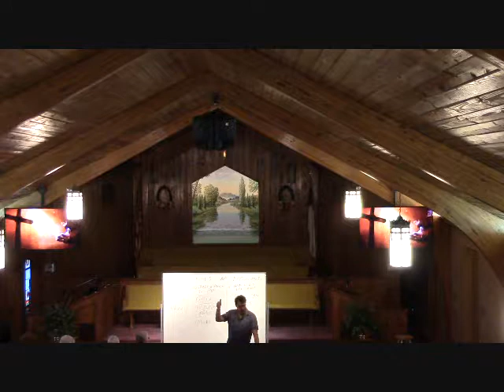SSBC Revival 3 of 5 8-19-19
Revival Message 3 of 5.
Guest Speaker: Rev. Steve Davis
Monday 5-19-19
Swann Station Baptist Church